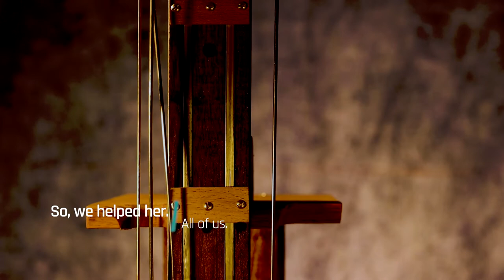Statue of Liberty_automaton by Geert Hautekiet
This video focuses on the automaton 'Statue of Liberty' by Belgian artist and automaton maker Geert Hautekiet (created in 2022). Automata are fully mechanical storytelling machines. Geert makes his with recycled wood and a sense of humour. They all understand poetry. This one is about 'freedom' - something that never stands on its own: as top of the bill, a cheerful little woman moves happily and completely free, helped along by warm willing hands.